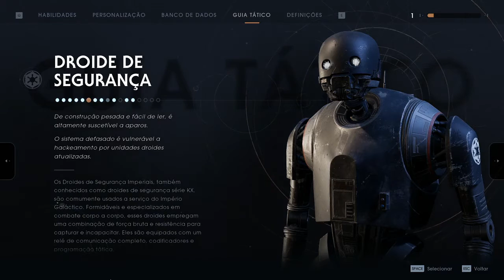Star Wars Jedi Fallen Order #12 Sem Comentario